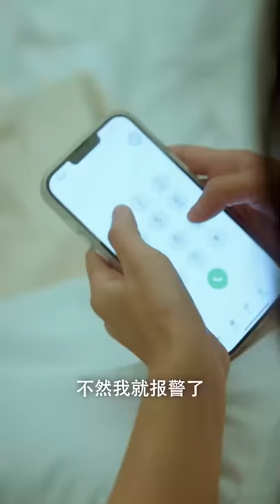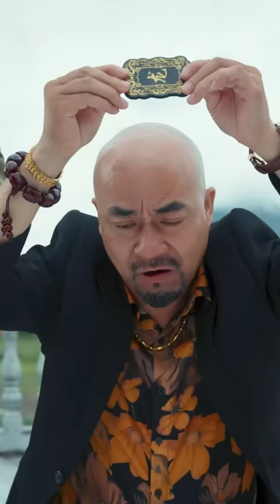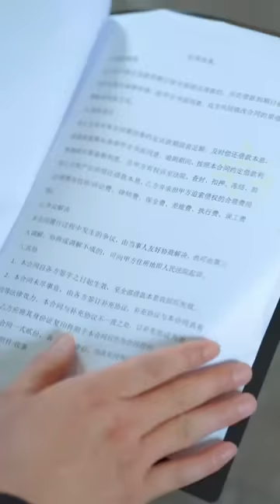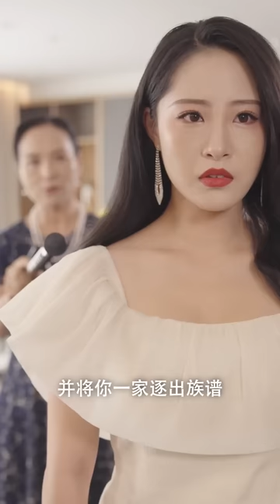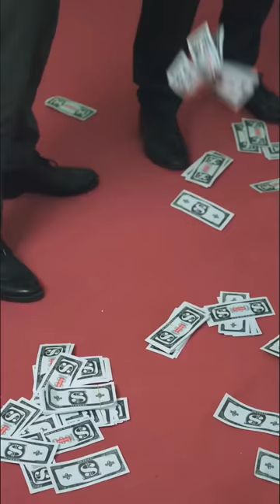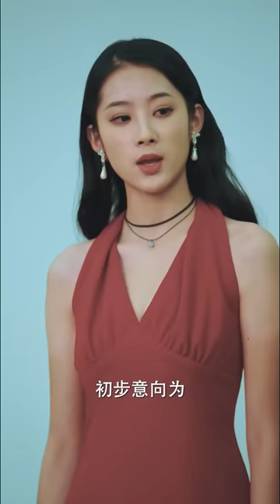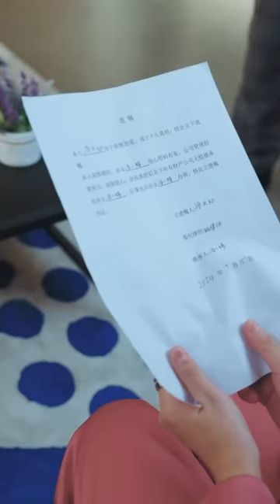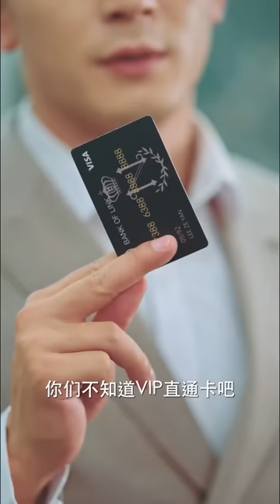[MULTI SUB] 《一龙双凤》[💕新剧]月入三千的小保安也能成为女总裁的乘龙快婿，原来竟是隐藏的神尊大佬！